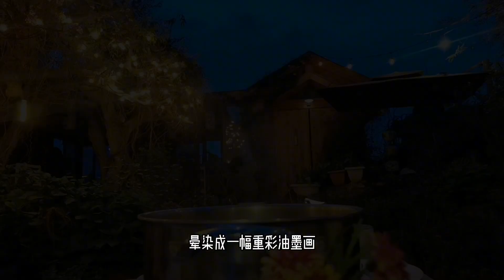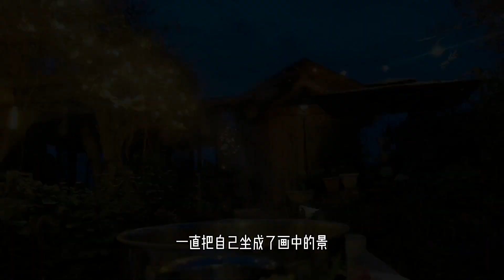中年夫妻花园生活，4月的院子是童话里的样子，我却花粉过敏了